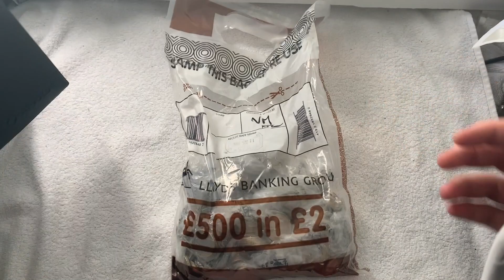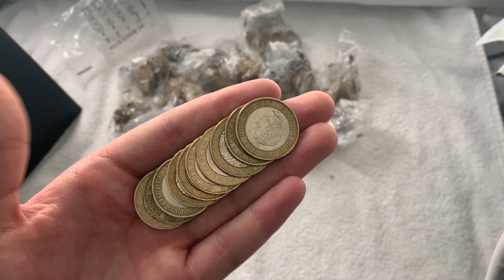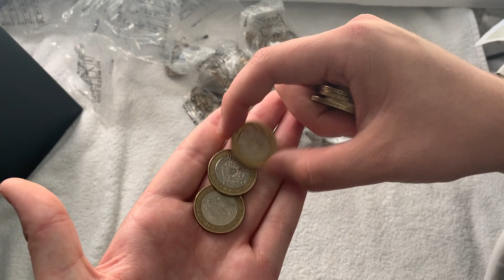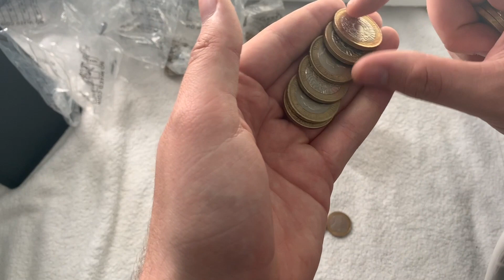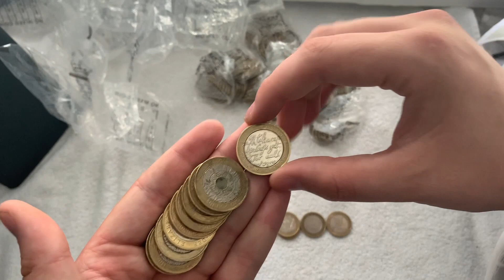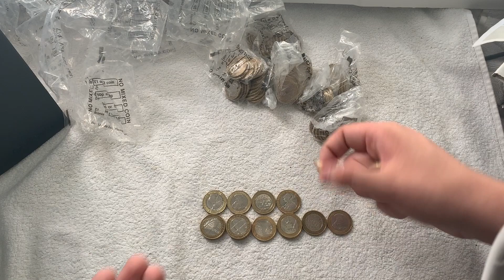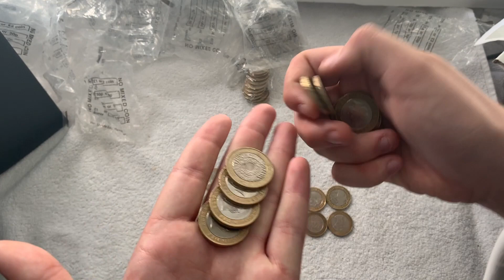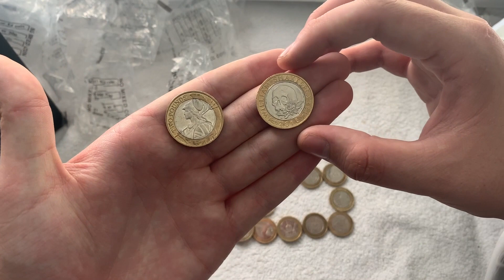Don't See These Often - £500 £2 Coin Hunt Episode 19 Book 2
Buy Coins or accessories

If you want to send anything please use this address if you want anything in return include a pre paid label and envelope

Uk Coin Hunt
TUNBRIDGE WELLS
TN2 9WS